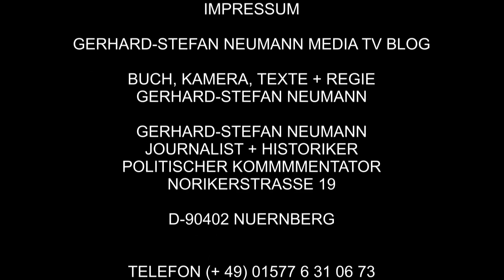Der Wahnsinn hat Methode ► Die Alternativen sind keine Alternative für Deutschland ► Ein Film von ►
Der Wahnsinn hat Methode ► Die Alternativen sind keine Alternative für Deutschland ► Ein Film von Gerhard-Stefan Neumann ► Copyright © 2024 ► Forum Gerhard-Stefan Neumann Media TV Blog ► Bildung ► Donate ► Erotic Story ► Facebook ► Fashion ► Foren ► Gesundheit ► Islam ► Medien ► Mobbing ► Politik ► Photography ► Scharia ► Stephanie Neumann ► SARS-CORONA-2 ► Spenden ► Suizid ► Telegram ► Twitter ► Tourismus ► VK ► YouTube ► Norikerstr.